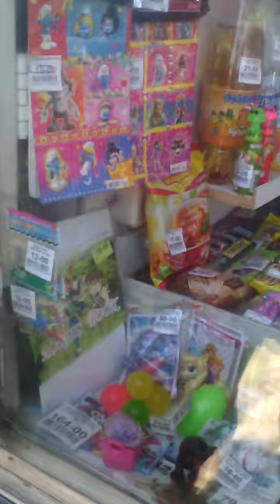Приключения Иринки и Настюньки!2